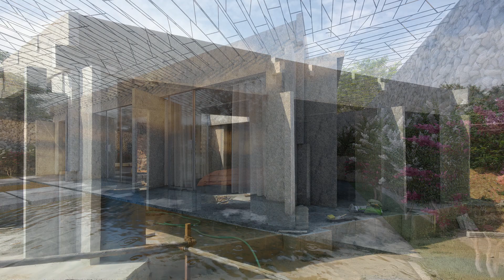OHHO Residence I Making Video I Play Architecture I Bangalore I India.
Karnataka's romance with chapadi (Native Stone) finds new avatar!